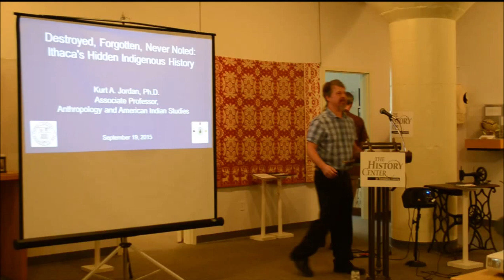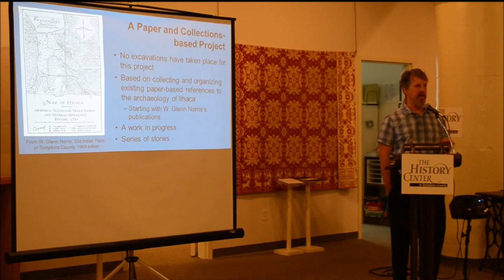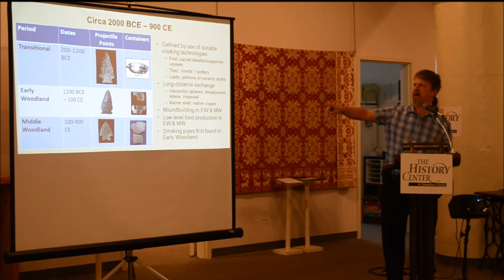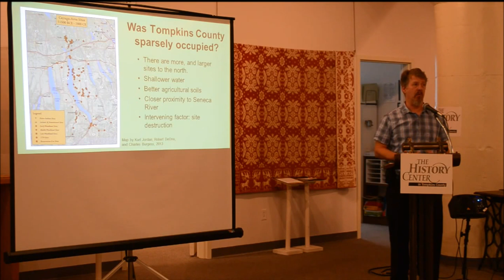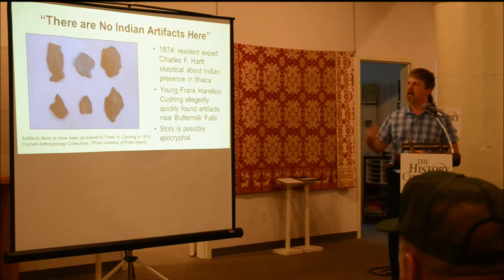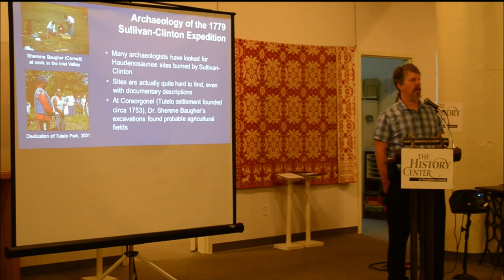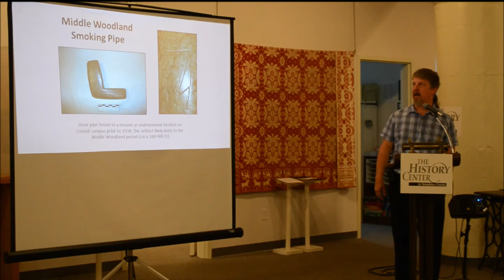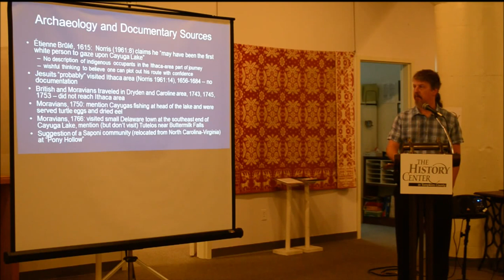Destroyed, Forgotten, Never Noted: Ithaca's Hidden Indigenous History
Destroyed, Forgotten, Never Noted: Ithaca's Hidden Indigenous History by Professor Kurt Jordan, PhD Associate Professor of Anthropology & American Indian & Indigenous Studies at Cornell University - Saturday, September 19th 2015.
This program took place in the traditional and contemporary lands of the Gayogo̱hó:nǫ' Nation (often known by the mispronunciation Cayuga), one of the Six Nations of the Haudenosaunee Confederacy.